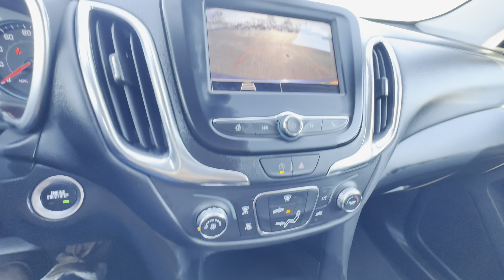2022 Chevrolet Equinox LT | CP17043T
1 Owner! Premium Cloth Seats – Power Driver Seat – Push-Button Ignition – Power/Heated Mirrors – Lane Keep Assist – Automatic Emergency Braking – Rear Parking Camera – 7-Inch Touchscreen Radio Display – Android Auto – Apple CarPlay – Bluetooth For Phone – 17-Inch Painted Alloy Wheels – Clean AutoCheck History Report – AND MORE!